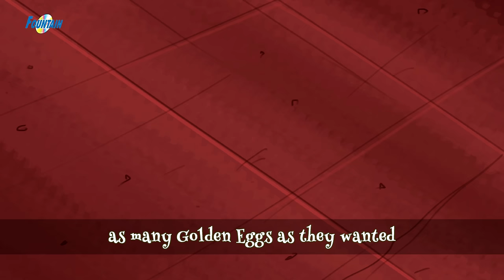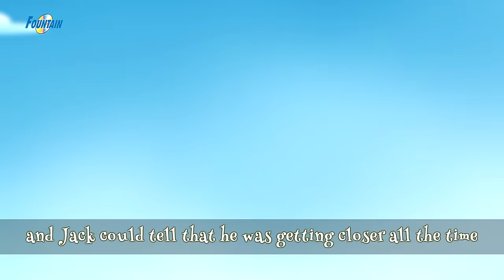ಜ್ಯಾಕ್ ಮತ್ತು ಅವರೆಗಿಡ Jack And Beanstalk | Kannada Fairy Tales | Kannada Stories | Stories In Kannada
Presenting Fairy Tales In Kannada "ಜ್ಯಾಕ್ ಮತ್ತು ಅವರೆಗಿಡ Jack And The Beanstalk" (Kannada Stories, Stories In Kannada, Kannada Kathegalu). Loads of giggles are guaranteed! Sure you and your Kids will love watching it.